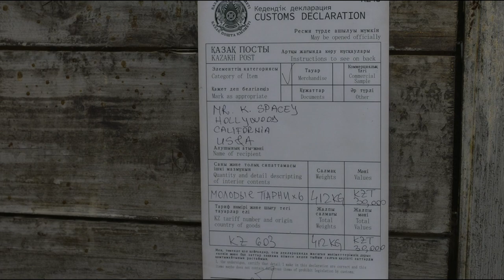Borat 2 Two Masks Dress Ending Scene | HD clip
Borat Subsequent Moviefilm: Delivery of Prodigious Bribe to American Regime for Make Benefit Once Glorious Nation of Kazakhstan[a] is a 2020 American mockumentary comedy film directed by Jason Woliner in his feature directorial debut. The film stars Sacha Baron Cohen as the fictional Kazakh journalist and television personality Borat Sagdiyev, and Maria Bakalova as his daughter Tutar, who is to be offered as a bride to Vice President Mike Pence. It is a sequel to 2006's Borat: Cultural Learnings of America for Make Benefit Glorious Nation of Kazakhstan.